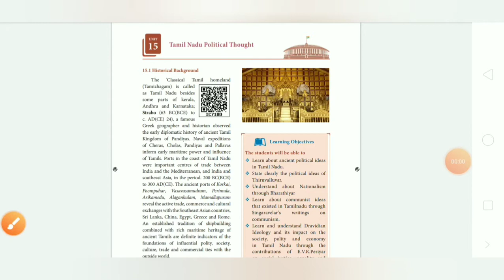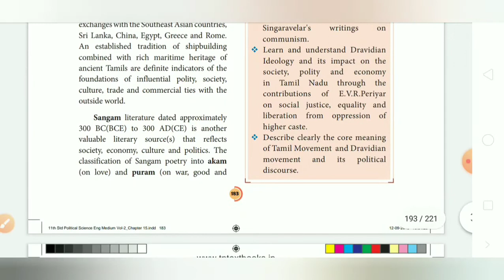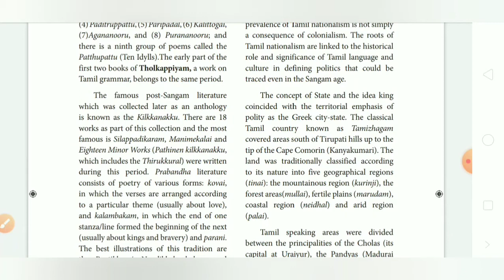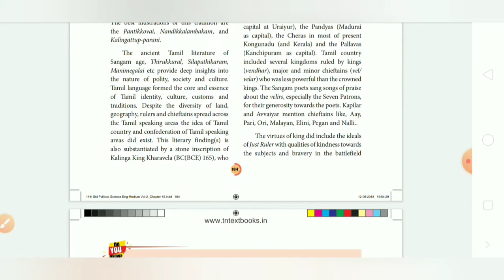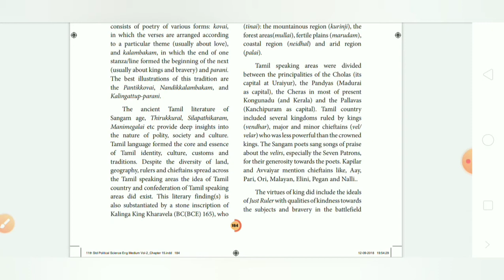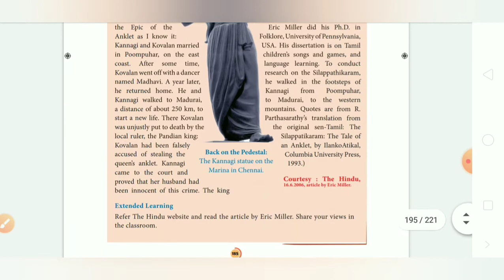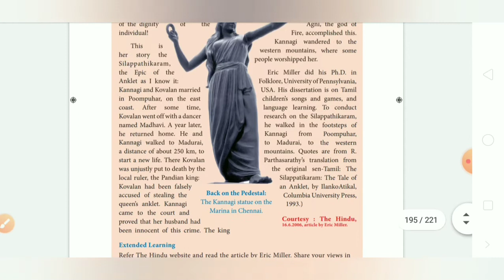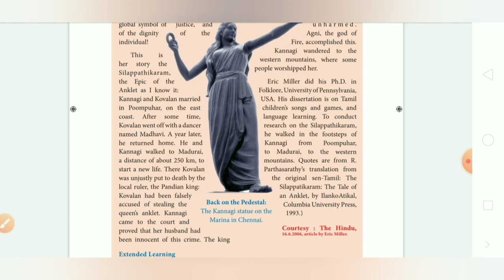Unit 8 PART 2 TNPSC English batch